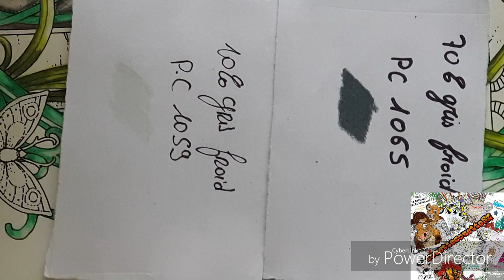Tuto simple et rapide effet pierre grise aux prismacolors